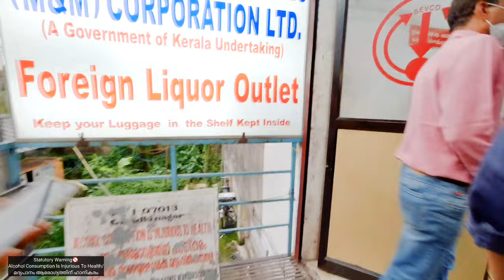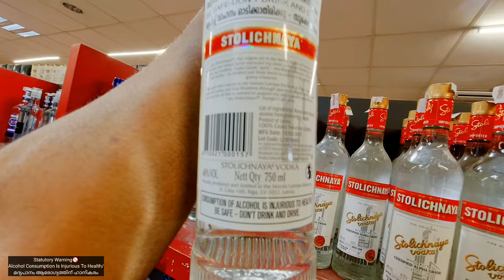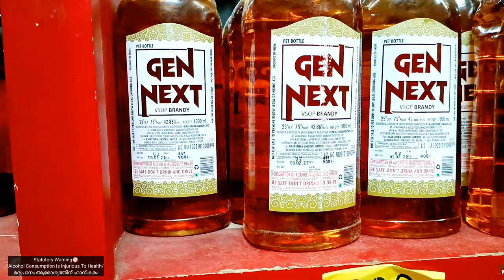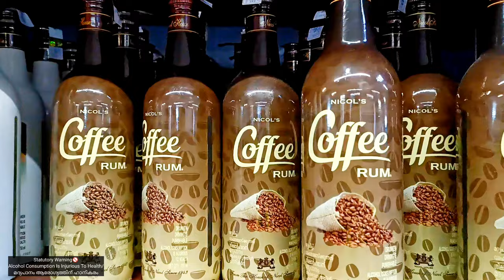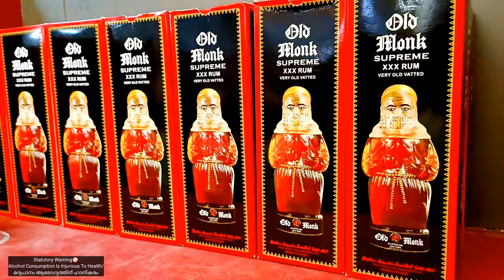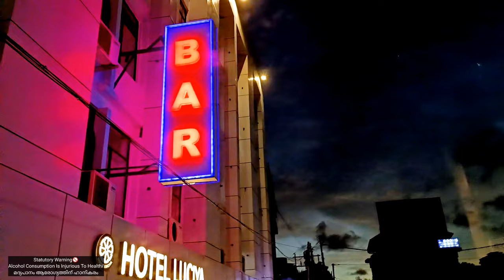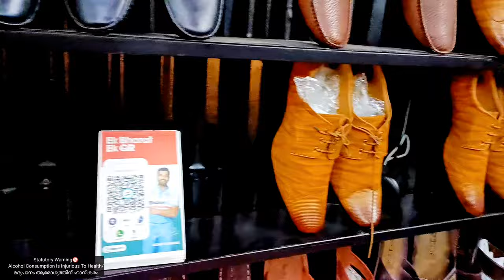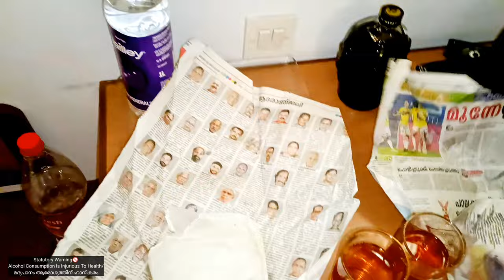Kochi City Vlog Final Chapter|OldMonk Legend Review|Rum Review Malayalam|Liquor Price|Vellamadi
Hello Guys,

Welcome to the Final Chapter of MADYAPAANI'S Ernakulam Vellamadi trip.

It's not the final chapter actually,it's just chapter 5 of MADYAPAANI'S everlasting tour. averlasting entertainment. ever lasting VELLAMADI.

The final Chapter in Ernakulam is done with a LEGEND. The big daddy of RUMS.
The one and only. OLDMONK THE LEGEND.

The Old Monk Legend Rum has a lighter body and shorter finish than the other rums in the line-up. This shorter crisper finish bodes well for cocktails, but is surprising consider the rum is supposed to be more of a sipping experience meant for rum connoisseurs.

The man behind the iconic rum brand Old Monk, Brigadier (retd.) Kapil Mohan passed away on January 6. He was 88 years old.

PLEASE WATCH MY ERNAKULAM VELLAMADI TRIP 👇

CHAPTER # 1

CHAPTER # 2

CHAPTER # 3

CHAPTER # 4

CHAPTER # 5

STATUTORY WARNING 🚫

Gadgets I use:
CAMERA:

1) DJI OSMO ACTION CAMERA
2)OPPO RENO 5 PRO

MIC:
BOYA

  Commons License.